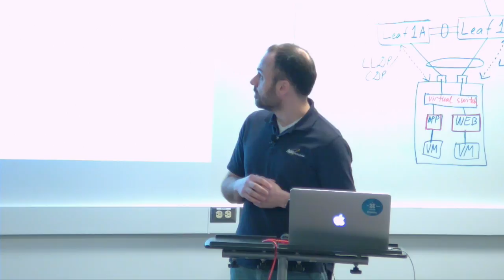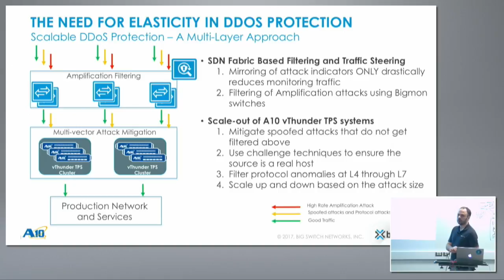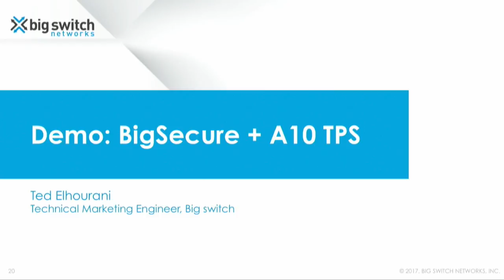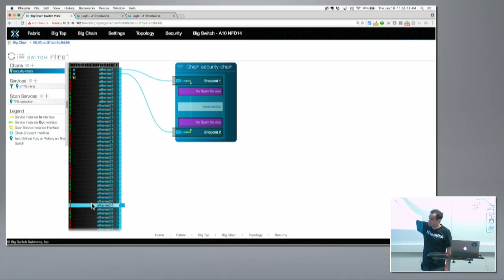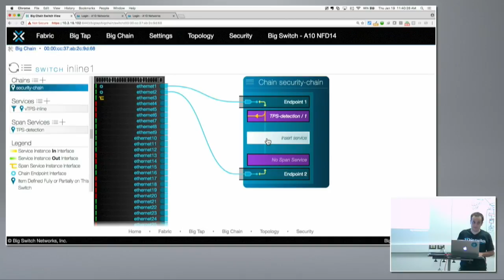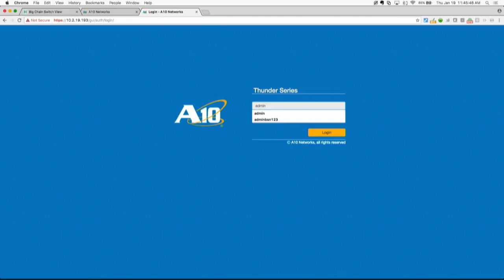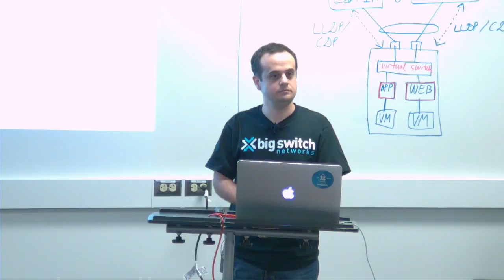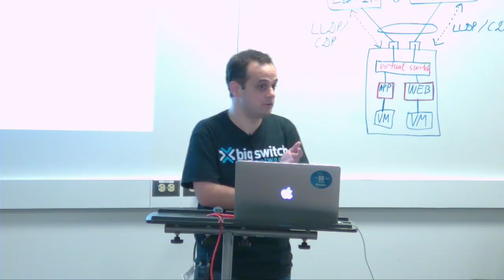BigSecure Architecture with Big Switch and A10 Networks with Rich Groves and Ted Elhourani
Ted Elhourani, Technical Marketing Engineer at Big Switch Networks, and Rich Groves, Principal Architect at A10 Networks, review the Big Switch integration that allows for advanced DDoS mitigation with the BigSecure Architecture. This is an automated scale-out solution, meant to not only let you know when a DDoS is occurring, but to keep your network working normally from an end-user perspective during it.

Recorded at Networking Field Day 14, in Silicon Valley, on January 19, 2017.